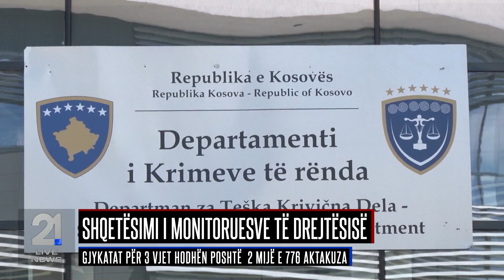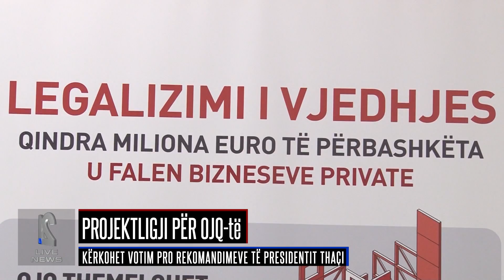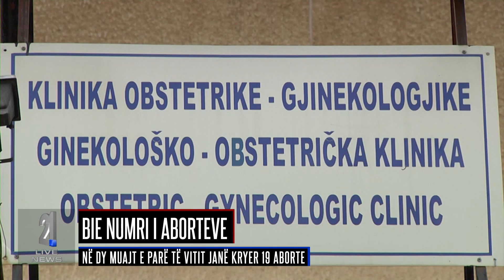Lajmet 24.02.2019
rtv21.tv